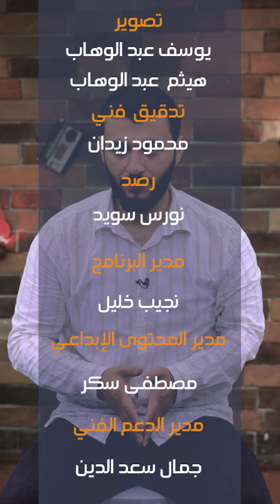بدمشق البيت ب 20 مليار!!